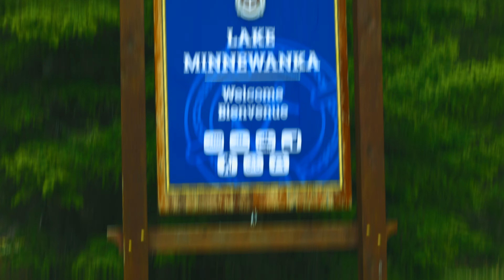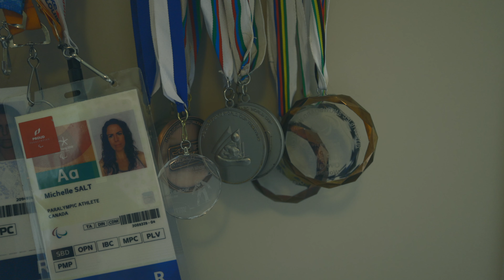INCREDIBLE BANFF TROUT FISHING | PLUS LIFE LESSONS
Banff Trout Fishing and Wild Life. Our adventure across Canada continues. PLUS a life turning experience. Super stocked to be out here and live in Banff National Park. Hot summer days and blue waters.